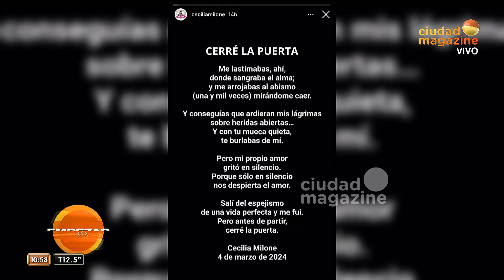¡BLANQUEÓ! Nito Artaza blanqueó su relación con Belén Di Giorgio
Momento emitido el miércoles 15 de mayo de 2024 en EmpezarYuyito